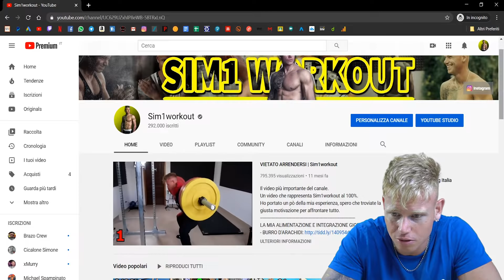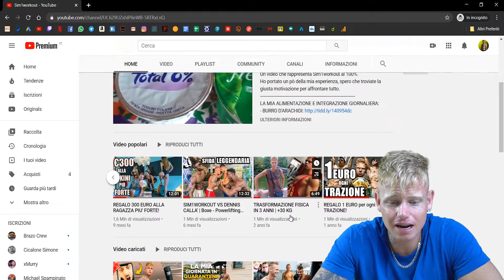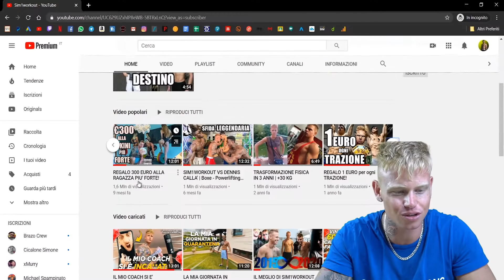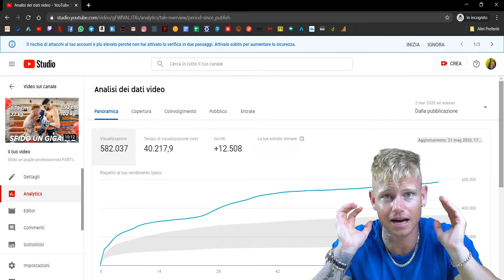Quanto mi ha pagato YouTube per il mio video da 5 MILIONI DI VISUALIZZAZIONI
In questo video voglio farvi vedere i miei guadagni sui video POPOLARI di ogni format (intrattenimento, sport, pugilato, fitness, challenge ecc..).